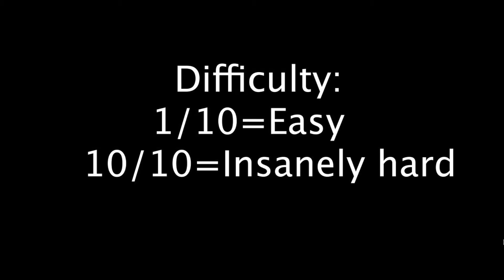20 Exclusive Jumps in Space% for Getting Over It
These jumps average around a 5/10 difficulty. There is only one jump that I didn't include and it might be impossible without using some kind of tool. If you want to see two different TAS runs, check out Codyumm's channel.